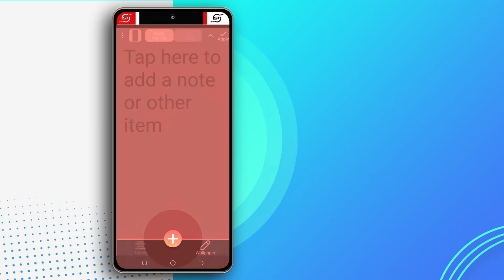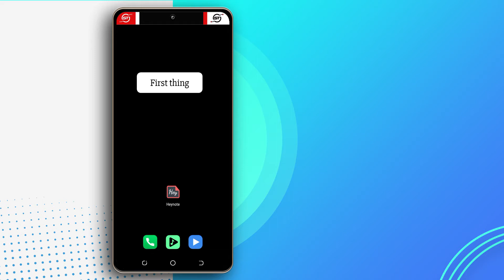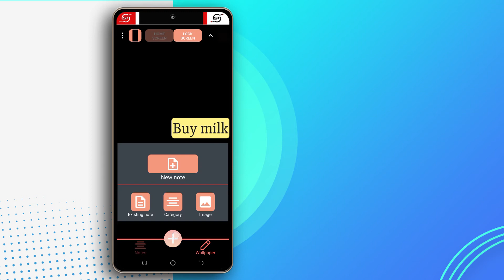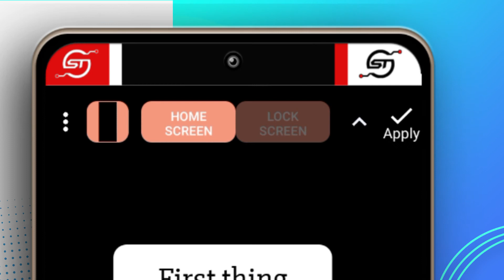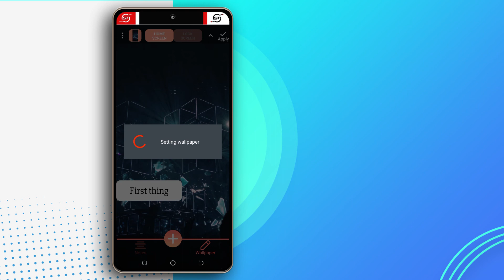Android Note App That Saves on Your Home Screen & Lock Screen: Heynote Tutorial